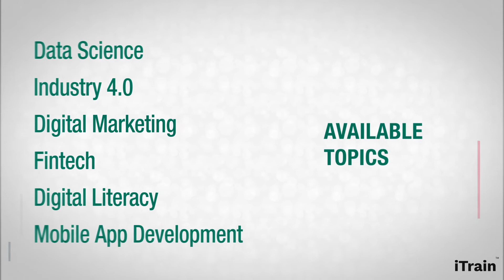Have you been recently retrenched?